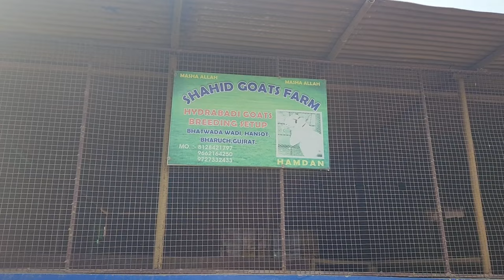Hyderabadi Quality Results & Update Of Shahid Goat Farm Gujarat | Gulabi Hyderabadi Setup.